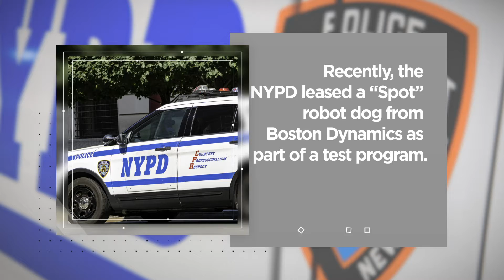Spot Robot Dog Gets Fired from NYPD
Recently, the New York Police Department leased a “Spot” robot dog from Boston Dynamics as part of a test program.
The robot, which the police force dubbed “Digidog,” would be used to inspect dangerous areas and help keep officers safe.
But public outcry resulted in the NYPD cancelling the $94,000 contract and returning the robot to Boston Dynamics.
According to NPR, the backlash was related to “calls to cut the police budget and concerns of police militarization and abuses of force.”
The Digidog program was also criticized for what was dubbed “robotic surveillance.”
A spokesperson for New York Mayor Bill De Blasio said he was “glad” the program was axed, and that Digidog was “creepy, alienating, and sends the wrong message to New Yorkers."
Despite the cessation of the New York program, the New York Times reports that other police departments, including those in Hawaii and Massachusetts, are testing the device.